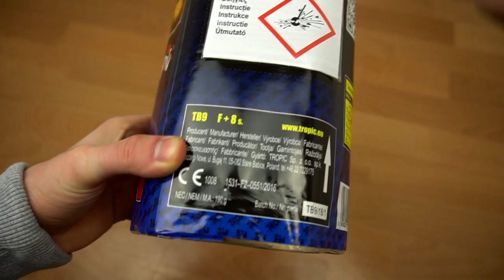Tropic - Big Ballet | 30mm für´n 10er!💸 | DennisPyro©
Heute gibt es die Big Ballet von Tropic!
Das ist doch mal ein großes Tänzchen!🕺

🎶Verwendete Lieder:
🎵UFO361 feat. Kalim - SKRR